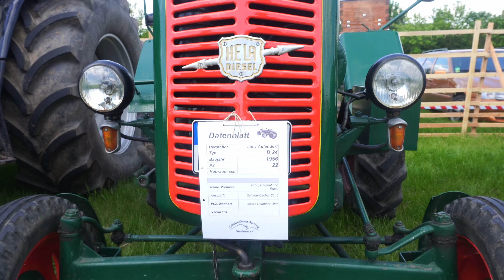Traktorfestival Part 2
My channel is all about Travel destination combined with slight drama. I will show you the best tourist attraction in Germany and  worldwide. You'll see a little bit of everything like food vlog, travel vlog and much more.
Navdeep Brar
Punjabi Vlogger
Dr. Shabaz Gill Punjabi

💻 : Macbook pro m3 1Tb SSD and 18 Gb Ram
🎥: Sony zv e 10 or Iphone 15 pro max
Commentators : Parmjit Singh/ Navreet Kaur/ Mankirat Singh
🧑‍💻: Parmjit Singh/Navreet Kaur/Mankirat Singh